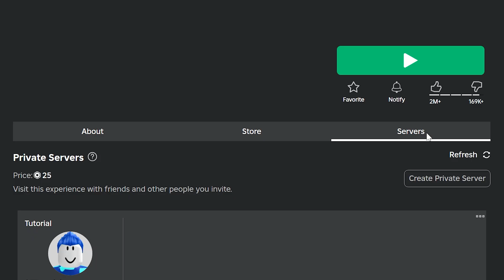How to Make a Roblox Private Server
In this video I show you how to make a Roblox private server. You can create a private server in Roblox either through the website, or the game application. The first step is to select the game that you want to make a private server for. Once selected you will need to switch to the servers page. From here you will see the price for a private server. The price is how much it costs to run a private server every month. Although some Roblox games allow you to make a private server for free, many require a subscription. However, you can cancel your subscription at any time.

To create a private server you will need to click the Create Private Server button. Doing so will open a window, allowing you to name your server and confirming that you want to start your subscription.

After you have created your private server it will appear under the private servers heading. However, if it doesn’t show then you will need to refresh the page or reopen the servers page to see it. Additionally, there will be a Join button under the private server. By pressing the join button you will be put into the game in your private server.